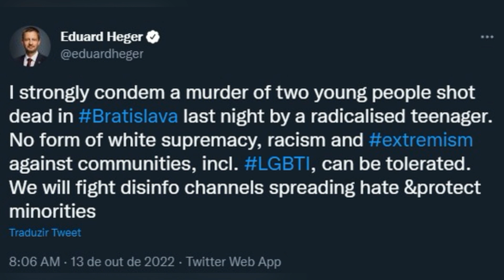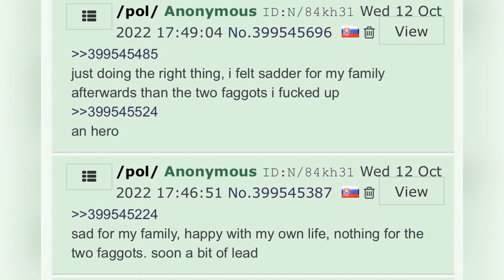ESLOVÁQUIA: EXTREMISTA DE DIREITA MATA DOIS GAYS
Dois homossexuais foram mortos a tiros em um bar gay na capital da Eslováquia, Bratislava, na noite de quarta-feira. As vítimas, Matúš e Juraj, tinham aproximadamente de 30 anos de idade.